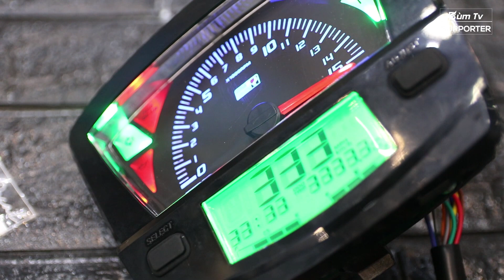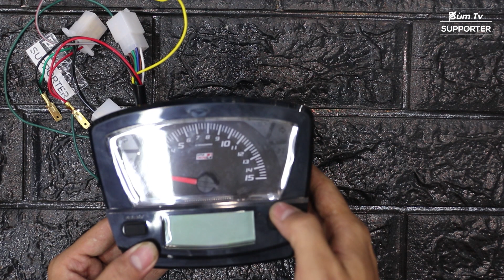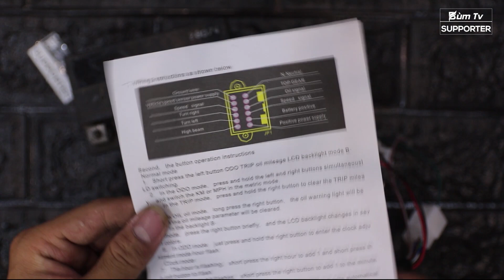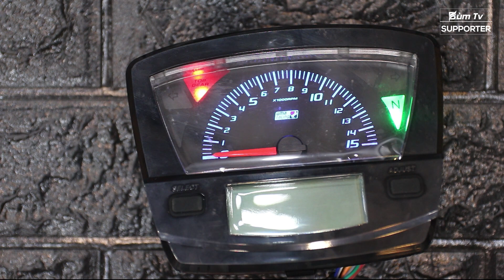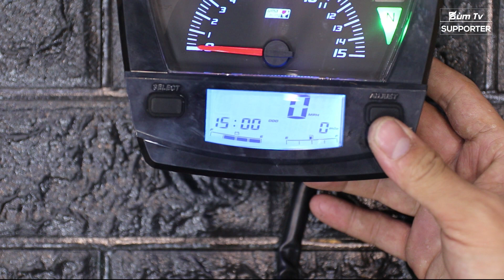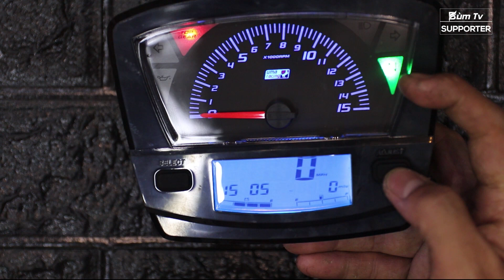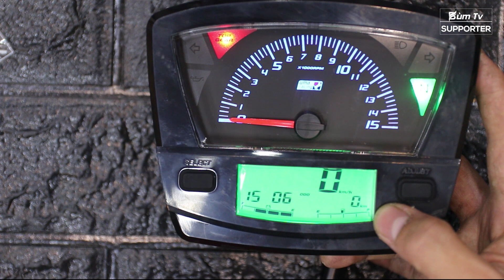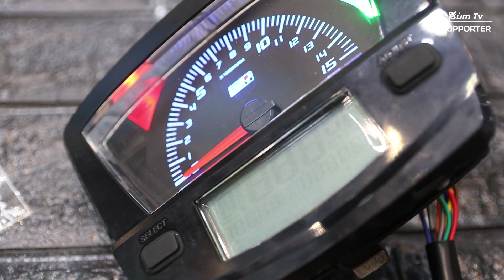Đồng Hồ Uma Supper Fake cho Dream | Đồng hồ Fake đáng mua nhất cho Dream 2020 | Bùm TV